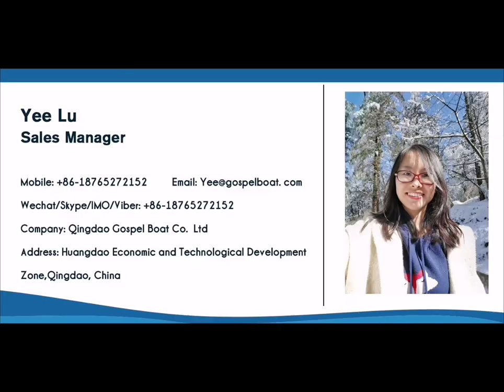Gospel Boats - 9m Easy Craft Aluminum Fishing Vessel Video and pictures